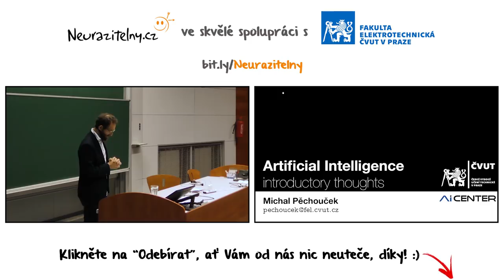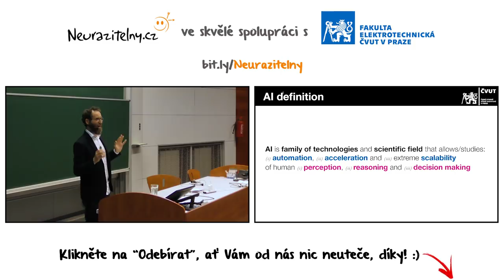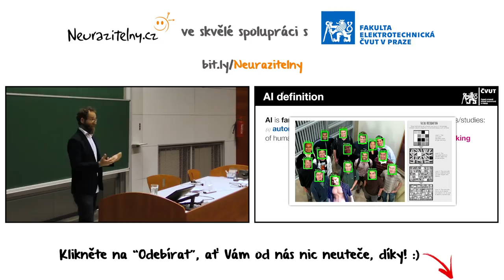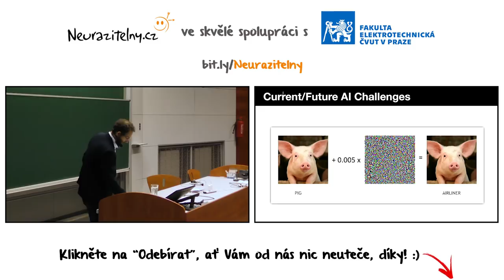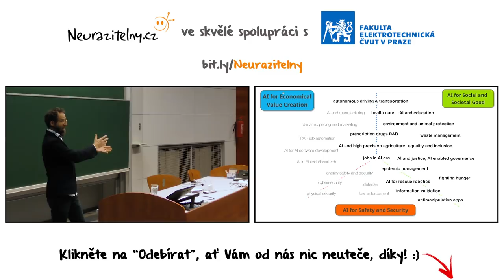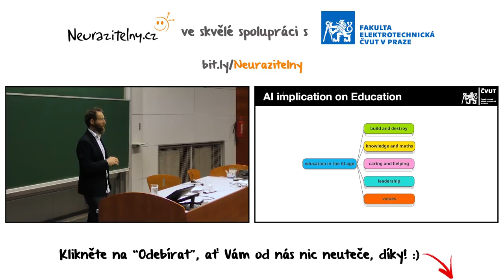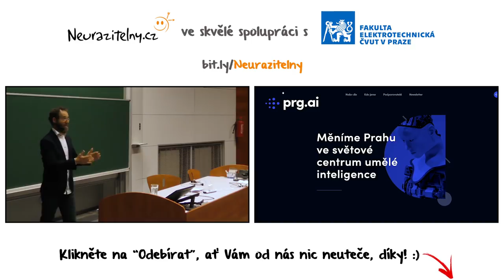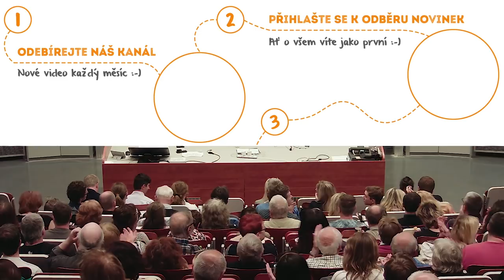MICHAL PĚCHOUČEK - Umělá inteligence a život zítřka | Neurazitelny.cz | Večery na FF UK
Umělá inteligence a život zítřka - Michal Pechouček | Neurazitelny.cz | Večery na FF UK

🎧 Pokud přednášky raději posloucháte než sledujete, můžete si tuto přednášku Michala Pěchoučka dopřát jako podcast zde

Umělá inteligence může být bezpochyby považována za opravdovou taktovku budoucnosti.  Nejen že v dohledné době začne výrazně ovlivňovat téměř všechny pracovní příležitosti, ale i způsoby jak trávit volný čas.  Zdaleka už se totiž nebavíme jen o šachových superpočítačích -- dnes nachází umělá inteligence využití v nejrůznějších vědeckých a společenských oblastech -- jmenujme autonomní auta, kyberbezpečnost či neuronové sítě skryté třeba za online jazykovými překladači.

U tak aktuálního tématu jako umělá inteligence přednáška doslova visela ve vzduchu.  A jsme ohromně rádi, že se pro ni podařilo získat nejen odborníka skutečně na slovo vzatého -- ale i přednášejícího s ideální kombinací teorie a praxe.  Nejen že je totiž Michal Pěchouček profesor v oblasti umělé inteligence, ale podařilo se mu v tomto odvětví založit několik úspěšných startupů (Cognitive Security, BlindSpot Solutions).  Působí jako ředitel pro Centrum umělé inteligence a dlouhý čas vedl Katedru počítačů FEL ČVUT. Na ČVUT také spoluzaložil Michal Pěchouček AVAST AI and Cybersecurity Laboratory, přičemž ve společnosti Avast bude pan profesor od září 2019 působit jako CTO (Chief Technology Officer).

Jeho přednáška se zaměřila nejen na to, jaké má umělá inteligence dělení a definici, ale hlavně na její historický vývoj, významné milníky, které překonala, a také na nástin možné budoucnosti.  Dozvěděli jsme se, jaká rizika mohou být s AI spojena například pro bezpečný internet či osobní svobodu a jak se může uplatnit umělá inteligence v medicíně, právu či ekonomii.

Přednáška se uskutečnila 13. května 2019 v zaplněné místnosti 209 Fakulty elektrotechnické ČVUT, která nás zachránila před přednáškovým bezdomovectvím po čas rekonstrukce Velké auly FF UK, za což jsme jí ohromně vděční.  Záznam tentokrát dirigovali pánové Jan Sláma a Michal Jasinski, o střih se postaral Kuba Křenek -- moc děkujeme!  :-)

Pan  profesor  Michal Pěchouček a přednáška „Umělá inteligence a život zítřka“ nám tentokrát ukázali například:
- Čím se mohl utěšovat světový velmistr ve hře GO poté, co ho v této hře rozdrtil počítač – 15:44
- Jak udělat z prasete letadlo a ochránit tím soukromí svoje i svých přátel – 43:08
- Co mají jít Vaše děti studovat, aby je během pár let nenahradily stroje – 1:00:16
- V čem stroje zatím prohrávají souboj s člověkem na plné čáře – 1:05:00

Zajímavá videa na téma umělá inteligence:
(Peter Staněk 2. díl: Digitální revoluce a umělá inteligence destruují bezpečnostní protokoly mozku)
(TOP 5 - Momentů, kdy umělá inteligence všechny překvapila)

Umělá inteligence a Michal Pěchouček - zajímavé odkazy:
(Stránka Wikipedie věnovaná problematice AI)
(Skvělá odpověď na otázku "Co je AI?" na webu Oracle)
(V roce 2019 poskytl Michal Pěchouček rozhovor o mizejících pracovních místech Deníku)

Toto video můžete na YouTube najít zadáním klíčových slov "Umělá inteligence" nebo "Umělá inteligence a život zítřka - Michal Pěchouček"

Odkaz na toto video "Umělá inteligence a život zítřka - Michal Pěchouček | Neurazitelny.cz | Večery na FF UK"

(Omyly ve vědě - Petr Slavíček | Neurazitelny.cz | Večery na FF UK)

Tagy